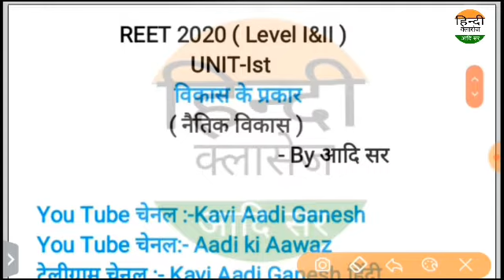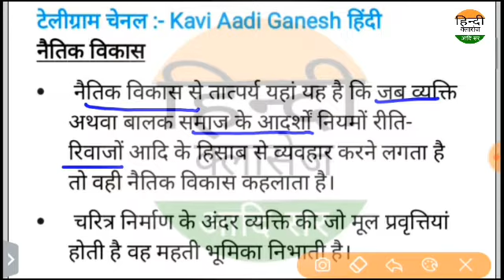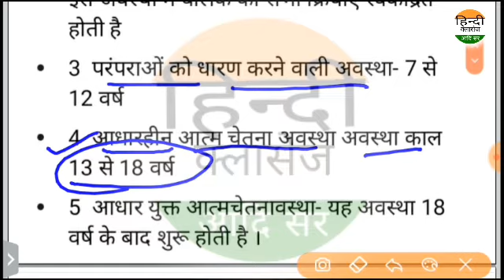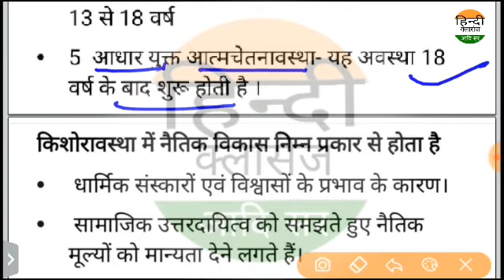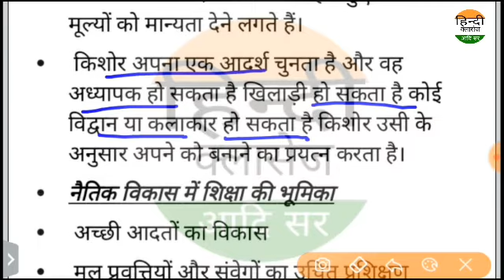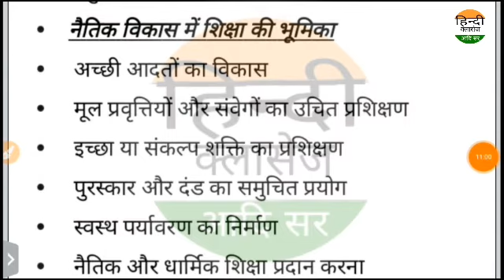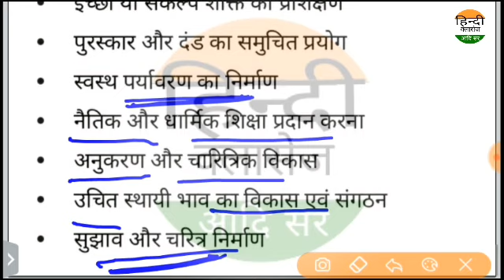Unit-Ist नैतिक विकास(विकास के प्रकार)/REET Exam(levelI,II)|बाल मनोविज्ञान| psychology| Kavi Aadi